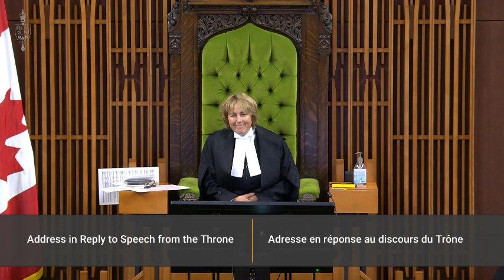Stephanie Kusie responds to the Speech from the Throne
Stephanie shares a strong message of unity as it relates to transport as well as her home province of Alberta.